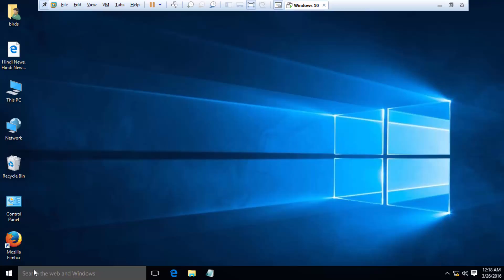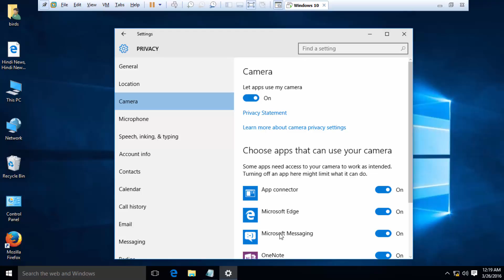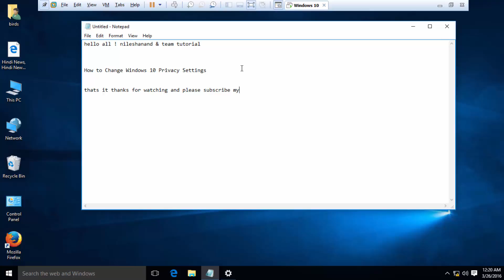How to Change Windows 10 Privacy Settings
quick notepad tutorial Changing privacy settings in Windows 10